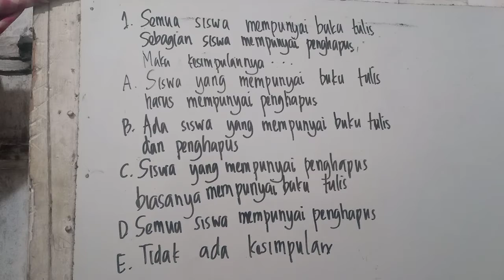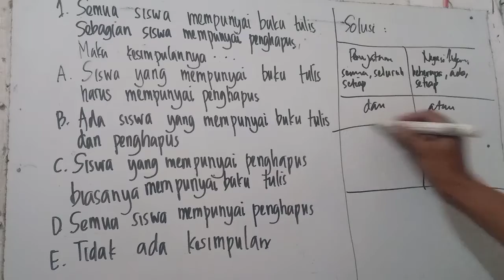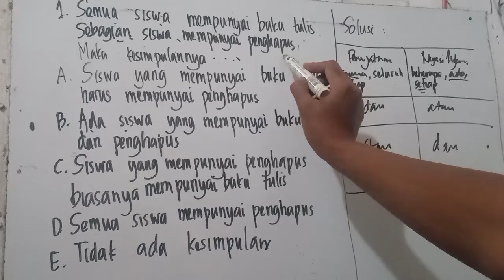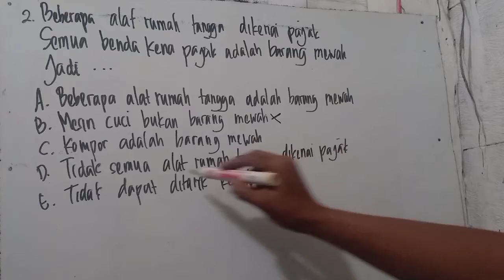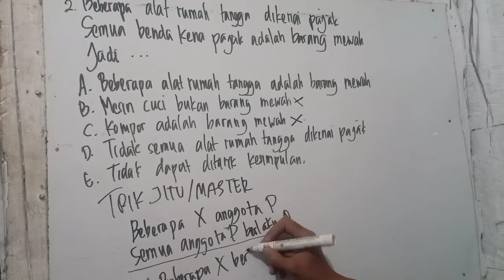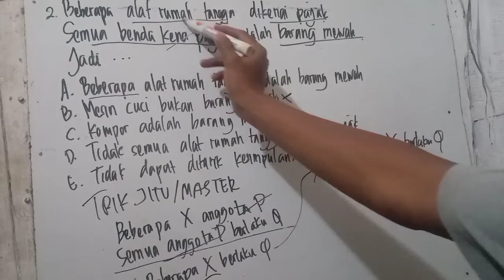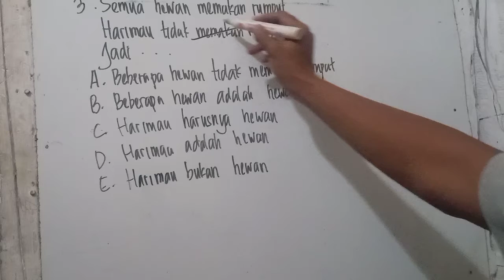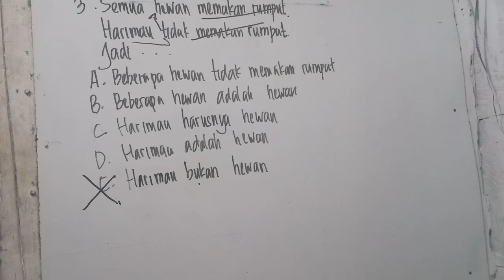Soal dan Pembahasan Penarikan Kesimpulan I Soal Silogisme I Soal UTBK I Soal CPNS I Soal TPA ( 2021)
Soal dan Pembahasan Penarikan kesimpulan ini sering keluar dalam tes cpns dan utbk bahkan dalam tes kedinasan. Untuk itu simak dan tonton video ini ya, Semoga Membantu.